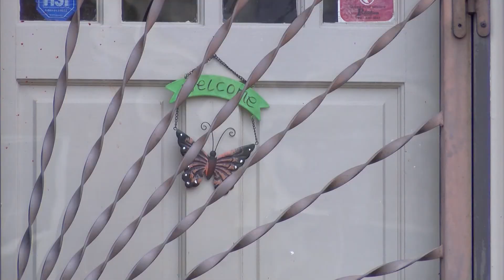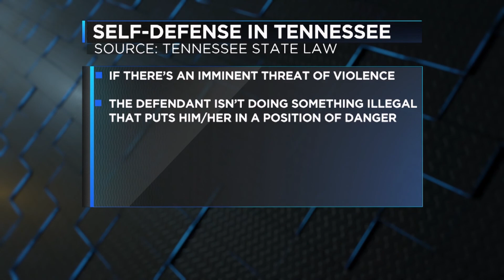WHITE MURDER PKG